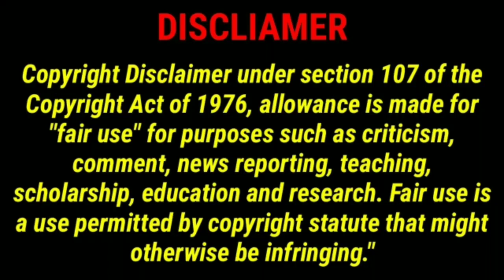Shinchan Horror Episode/2021 Special/Horror Water Melon Part 2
SHINCHAN HORROR EPISODE😩😩||Explained In Hindi

SHOOTOUT WINNER CHANNEL LINK:-

OUR SECOND CHANNEL'S LINK:-

Cerdit:- TV Ashia corporation ____________________________________________ No Copyright Infringement Intended Copyright disclaimer under section 107 of the copyright 1976, allowance in made for fair use for purposes such as criticism , comment news reporting scholarship and refresh fire use is a use permitted by copyright statute that might otherwise be infringement . non -profit , educatinal or personal use tips the balance in favour of fair use.
▶Shinchan Episode
▶Shinchan Banned Episode ▶ShinchanEpisode
▶Shinchan 2021 Special
▶Shinchan Toons Mystica

GUYS JOIN OUR TELEGRAM GROUPS FOR SHINCHAN BANNED EPISODE